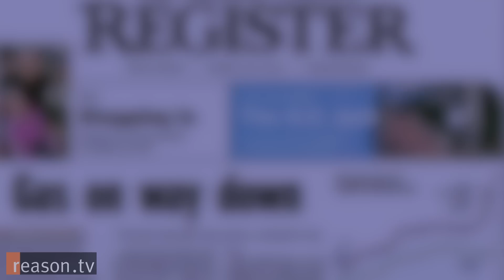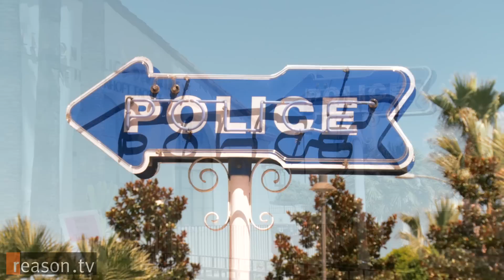Officer Acquitted in Fatal Kelly Thomas Beating Wants His Job Back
On January 14, 2014, former Fullerton Police Department officers, Manuel Ramos and Jay Cicinelli were acquitted of charges in the July 2011 fatal beating of Kelly Thomas, a 37-year-old schizophrenic drifter. Although the not guilty verdict was a shock to supporters of the Thomas family what may have stung even more were Cicinelli's statements to the Orange County Register--saying he would seek his job back with the Fullerton Police Department.

"I was wrongfully terminated," said Cicinelli to the paper, Jan. 14. "How do you argue with a jury of 12 who all agree on the same thing?" Cicinelli was charged with involuntary manslaughter and excessive force.

Residents and supporters showed up at Fullerton's city council meeting January 21 to let let city council members know how they felt about Cicinelli's rehiring.

"I really, really urge the five of you to definitely not let Cicinelli back here. He's just not wanted here, his damage has been done," said one resident to the city council.

Although Police Chief Dan Hughes has said publicly multiple times that he will fight to to keep Cicinelli from regaining employment with the department, the decision is not left up to him. First, Cicinelli will have to make his case to an arbitrator who would make a recommendation to the city. City council members would then vote on whether to rehire him. If the arbitration process falls apart, Cicinelli said he may take legal action.

Cicinelli has a strong case for wrongful termination. His training officer, Cpl. Stephen Rubio, testified during the trial that Cicinelli's actions on July 5, 2011, at the municipal bus depot with Thomas abided by the Fullerton Police Department's policy.

Chief Hughes pointed out reforms he made to the department that were recommended by Michael Gennaco of the Los Angeles Office of Independent Review. Hughes admitted he did not implement each one of the 59 recommendations.

"Any police officer who betrays the oath they've made to this department and betrays the oath that they've made to this badge and what this badge represents, I will do everything in my lawful authority to ensure that they never have the privilege of wearing this badge again," said Chief Hughes to the city council.

Approximately 2:48.

Produced by Paul Detrick.